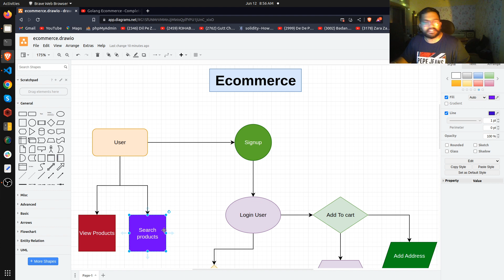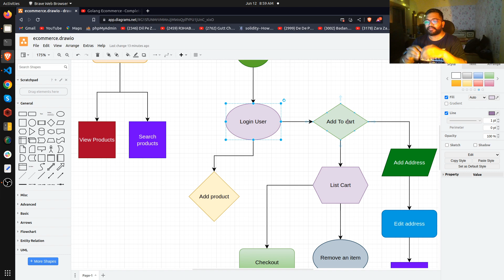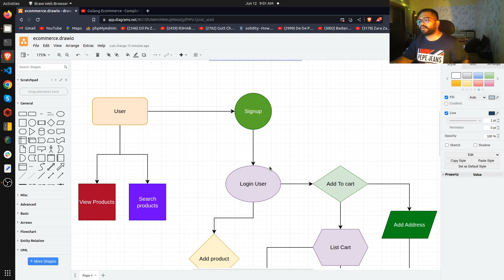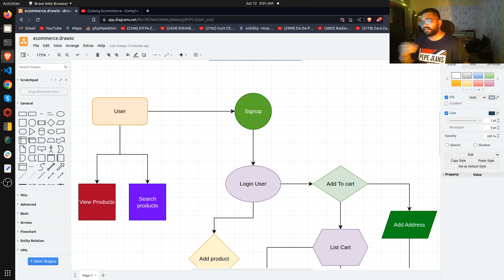Ecommerce Project in Golang (IN HINDI)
🔥🔥 JWT Authentication Project Series with Golang -

💣💣 A Simple microservice with Golang -

🎌🎌Golang Web scraper Series -

🐘🐘 Golang with Postrgres -

🔥🔥Things I don't like about golang  -

⭐⭐BulletProof CRUD Apis with Golang and MongoDB -